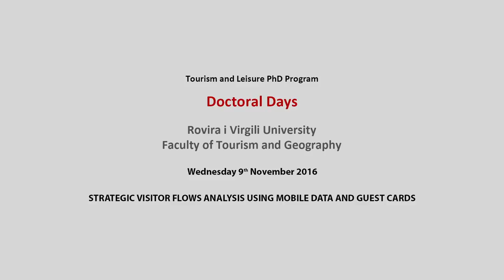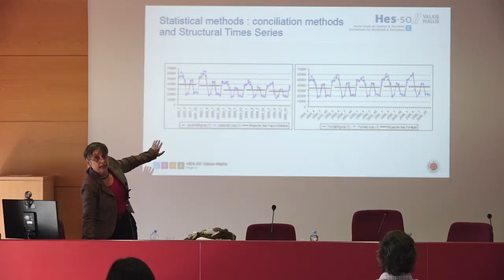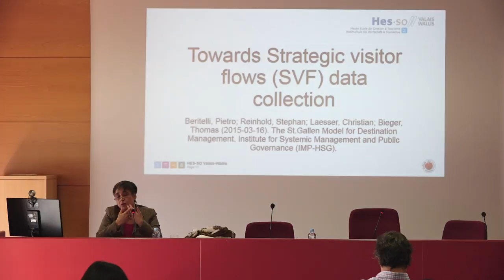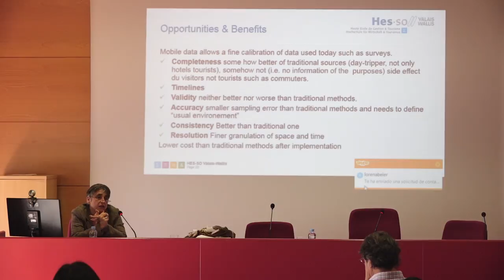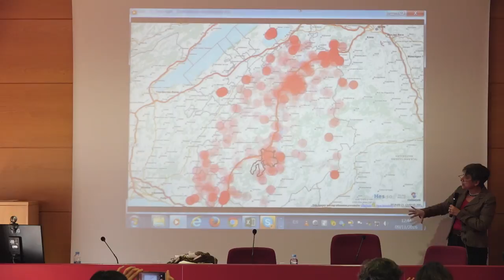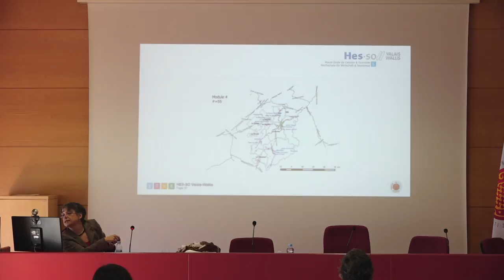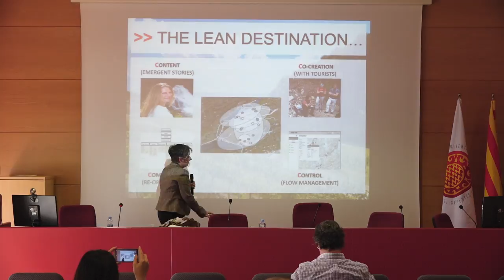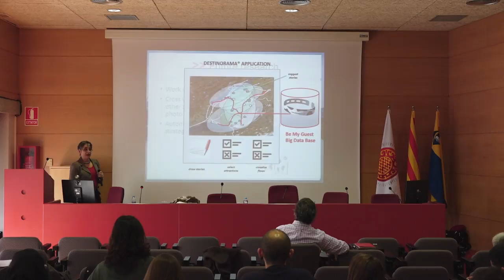Doctoral Days - Wednesday 9th November 2016 - Part 2 / 2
This workshop aims at presenting breakthrough research topics and methods to researchers who are currently writing their PhD thesis in T ourism. It so does though the active involvement of three distinguished international researchers. All of them have an extensive experience in a large amount of international and national projects and a proven capacity to involve doctoral candidates in such top research.